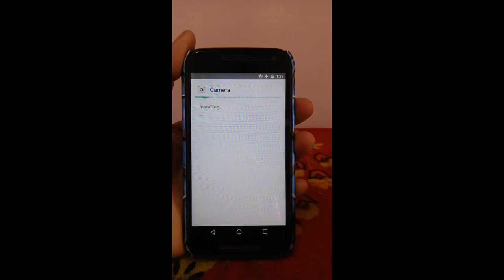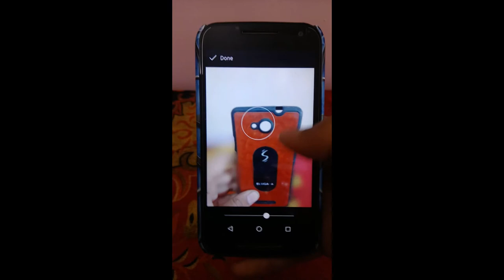HOW TO GET PORTRAIT MODE IN ANY ANDROID PHONE